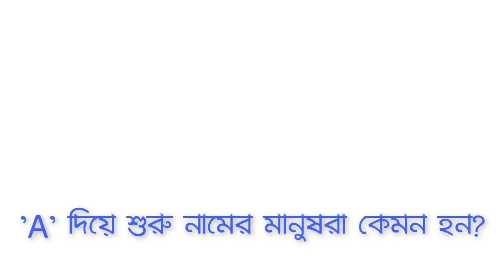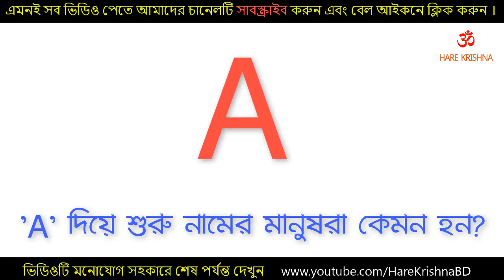A দিয়ে শুরু নামের মানুষরা কেমন হন ?? How are people started with A?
A দিয়ে শুরু নামের মানুষরা কেমন হন ?? How are people started with A?  S দিয়ে শুরু নামের মানুষরা কেমন হন ??  How are people starting with S?t নামের মেয়েরা কেমন হয়,m নামের মেয়েরা কেমন হয়,a নামের ছেলেরা কেমন হয়,n নামের মেয়েরা কেমন হয়,s নামের মেয়েরা কেমন হয়,কোন নামের মেয়েরা কেমন,কোন নামের ছেলেরা কেমন হয় j দিয়ে শুরু নামের মানুষরা কেমন হয়